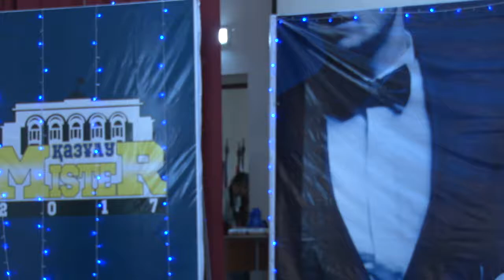Мистер КАЗНАУ 2017